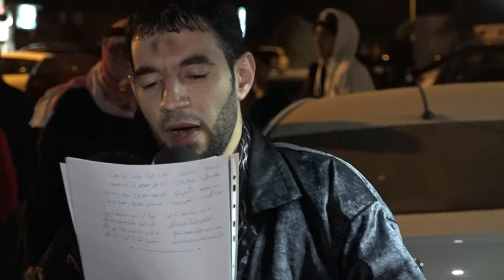الرادود طاهر الدرازي (1) - موكب عزاء المرخ - استشهاد السيدة الزهراء (ع) 1440هـ